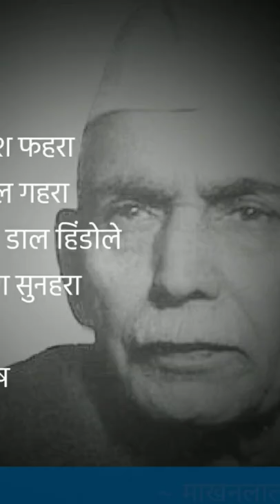माखन लाल चतुर्वेदी "एक भारतीय आत्मा " || Prabhat Exam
lets watch and find out..

Glimps of the Video :-
◉ Introduction of Mr Makhanlal Chaturvedi
◉ Education and Professional Life
◉ Sucess

▶ ABOUT OUR CHANNEL:
Prabhat Exam' has been recently trying to explore the educational sphere which is highly
competitive in nature now. Its aim is to attain proficiency and excellence in the academic field and empower young minds aspiring to excel in the entrance and competitive exams at different levels. 'Prabhat Exam' has successfully contributed to the educational field by publishing outstanding and quality works of scholars and intellectuals as well as a success story of UPSC toppers consistently. It has made this possible through its high-class content, apt references electronic publishing, and efficient distribution services. We are trying to broaden our horizon in the arena of competitive exam books across India  We Cover course material for all major competitive exams like UPSC CSE (Prelims, Main and Interview) UPPSC, BPSC, JPSC, MPPSC, RAS/RTS Railways, Bank, SSC, CTET, UPTET, KVS and more.